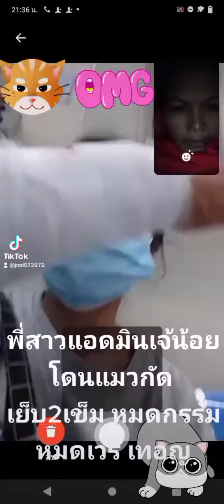ฟาดเคราะห์ พี่สาว แอดมินเจ้น้อย โดนแมวกัด เย็บ2เข็ม จงหมดกรรมหมดเวรเทอญ